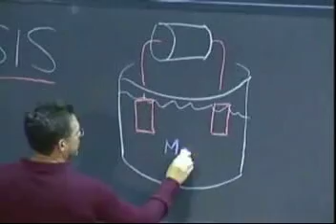Technology Now2010a.av i Hgraphs prt 1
Technology Now2010.avi process and technology to make your strategy truly make a difference today, delivering the return on investments YOUR TIME.Let us CONTINUE with peace and well-being for humanity on earth.FYI some of the best inventions were discovered by DISCOVERY.Technology the BILLION DOLLAR Industry. 2010 video Edited by Hgraphs.